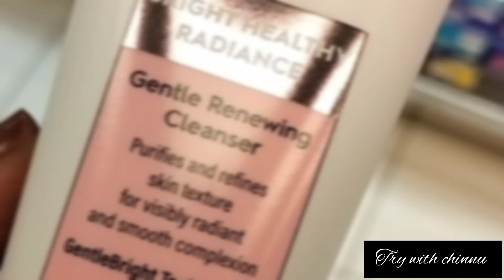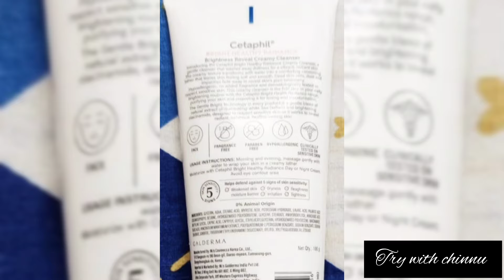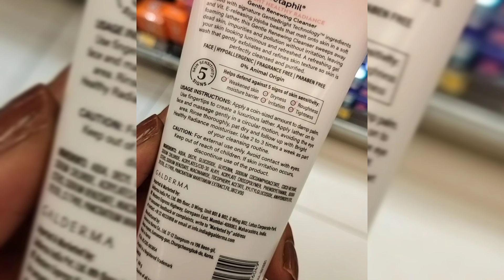cetaphil bright healthy radiance face wash review in tamil @cetaphilindia6522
sensitive skin

Cetaphil Brightness Reveal Creamy Cleanser is the perfect solution for those with dry and sensitive skin. This gentle and effective cleanser not only removes dirt, oil, and impurities from your skin, but it does so without stripping away its natural moisture barrier. Say goodbye to that tight and dry feeling after cleansing! What sets this cleanser apart is its unique formulation that is specifically designed for dry and sensitive skin. It provides hydration and nourishment while effectively cleansing, leaving your skin feeling soft, smooth, and refreshed.

With no added fragrance, Cetaphil facial cleanser is hypoallergenic and suitable for even the most sensitive skin types. It's also paraben-free, so you can feel confident knowing that you're using a product that is gentle on your skin. Experience the difference with the Cetaphil cleanser and say hello to clean, nourished, and radiant skin.

Features
Gentle and effective cleanser
Removes dirt, oil, and impurities
Does not strip away the skin's natural moisture barrier
Specifically formulated for dry and sensitive skin
Made with GentleBright technology
Travel-friendly
Uses of Cetaphil Brightness Reveal Creamy Cleanser 100 gm | Gentle Bright Technology | Cleanses Impurities | Deliver Radiant & Luminous Skin